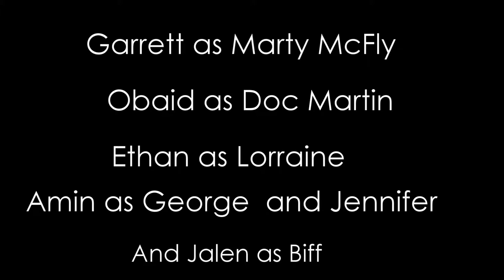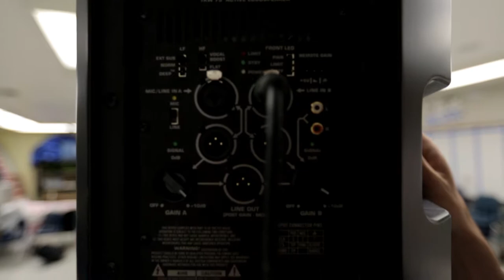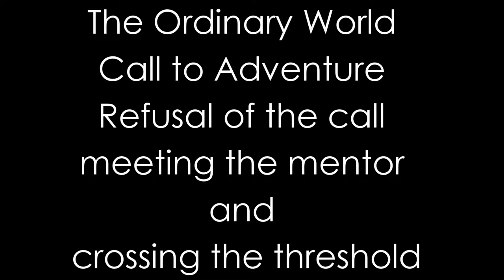Film Back To The Future Heros Journey Project(1/2)